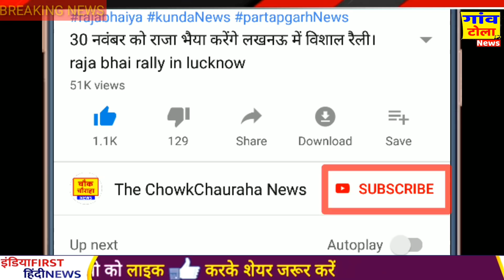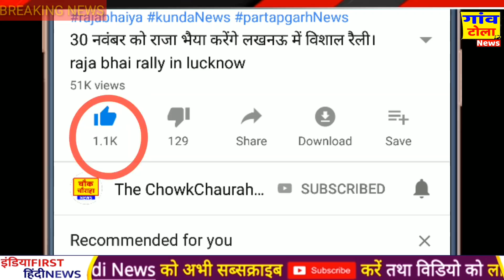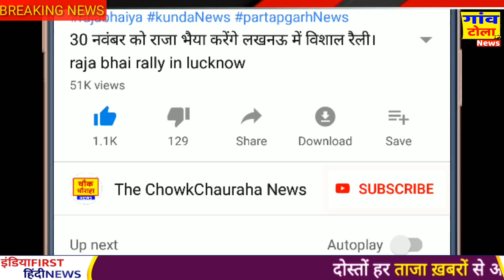rahul gandhi कि सरकार बनता देख, संघ ने बदली बोली, loksabha election news hindi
looks election latest breaking news Prime Minister Narendra Modi Rahul Gandhi Congress Party BJP Modi Rahul Gandhi Hindi news Lok Sabha election news Rahul Gandhi news Congress party news BJP news.